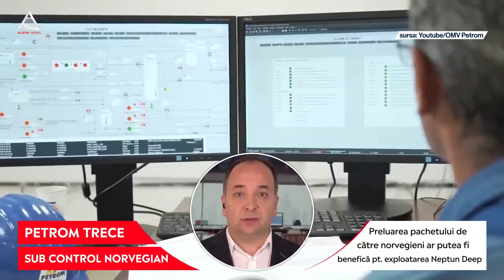Petrom ar putea intra sub control norvegian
➥ Guvernul austriac e dispus să sacrifice OMV ca să își asigure independența de gazul rusesc.
➥ Norvegia ar putea prelua 31,5% din acțiunile Petrom și un pachet de control de minim 51%.
➥ Preluarea pachetului de către norvegieni ar putea fi benefică pentru exploatarea Neptun Deep.